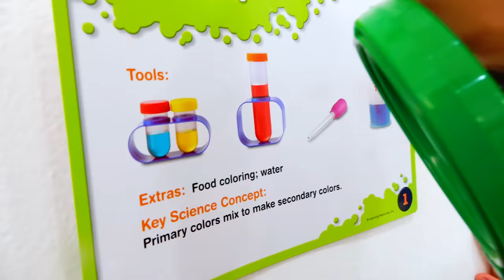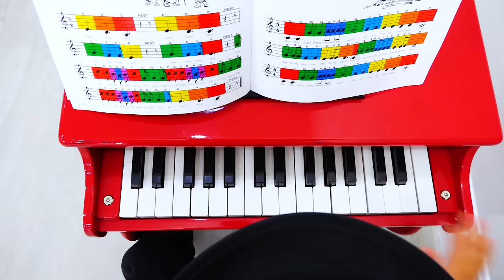Vlad and Nikita choosing a new profession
Children play with educational toys to learn more about the profession. Vlad and Nikita dream of being astronauts, pianists, scientists and programmers.
Fun video for kids.